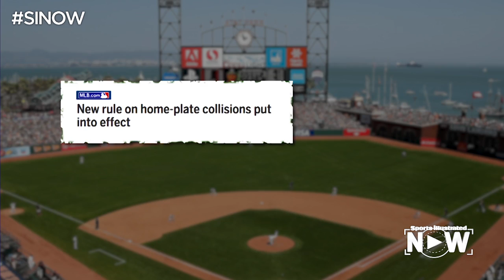Buster Posey on NL favorites, Giants' potential in 2016 and his health | SI Now | Sports Illustrated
San Francisco Giants catcher Buster Posey talks about his mentality heading into spring training and what to expect from the Giants this season.